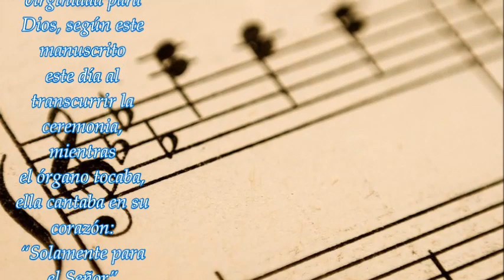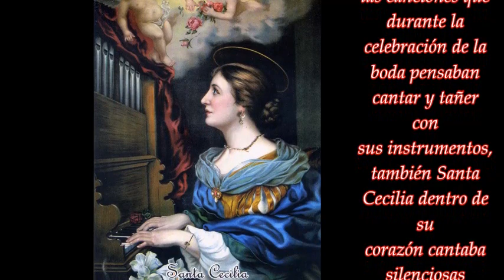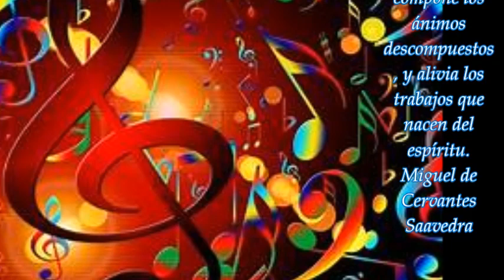DÍA DE SANTA CECILIA, DÍA DEL MÚSICO 22 DE NOVIEMBRE 2023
Les desea Feliz día del Músico: CARLOS RAFAEL FREITES UBETO